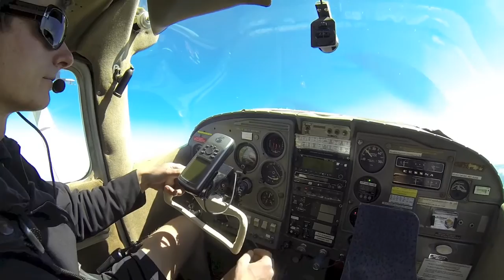Chris Adams at Coastal Skydive